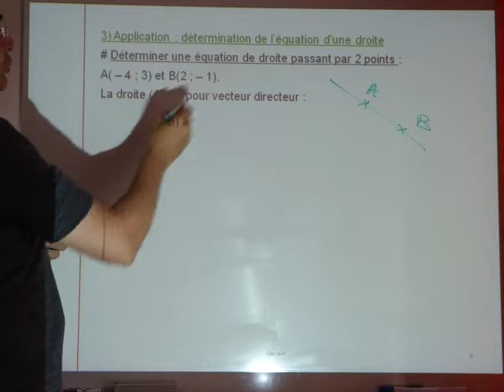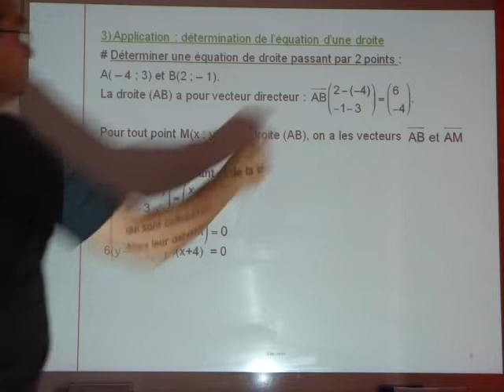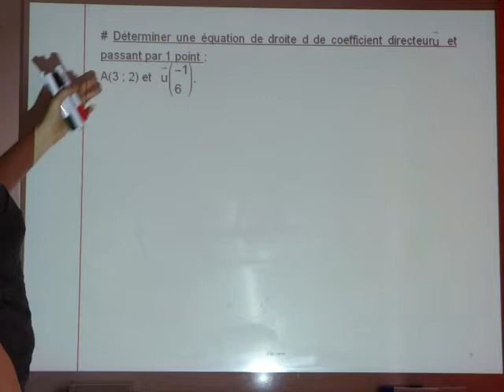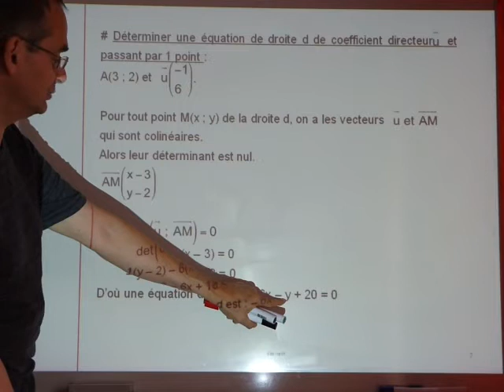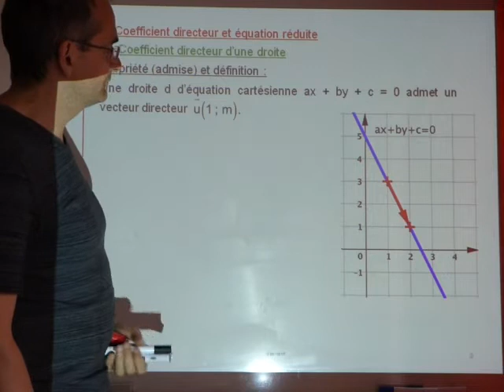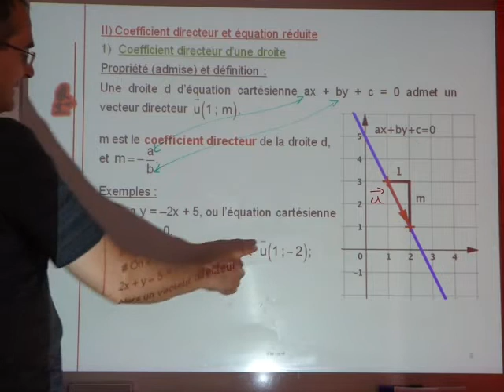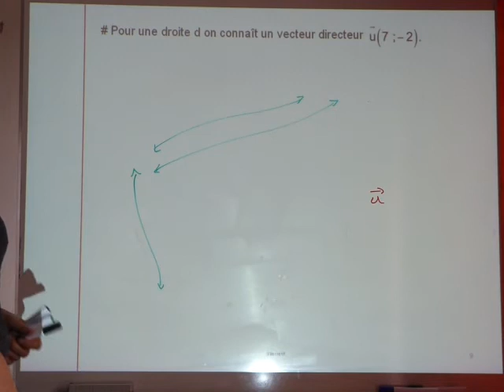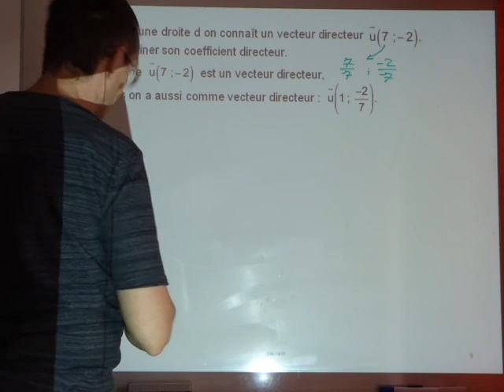2nde Cours 3) Applications II) Coef directeur du 10juinPL